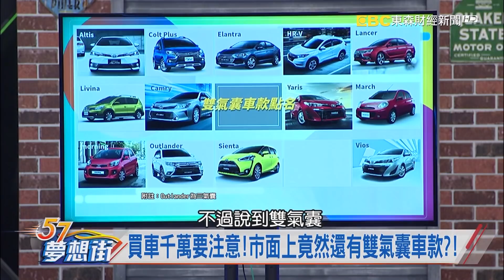哪款車兼顧安全與CP值？！達人們心目中的理想車款是...《夢想街57號 預約你的夢想》精華篇 20181203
哪款車兼顧安全與CP值？！達人們心目中的理想車款是...